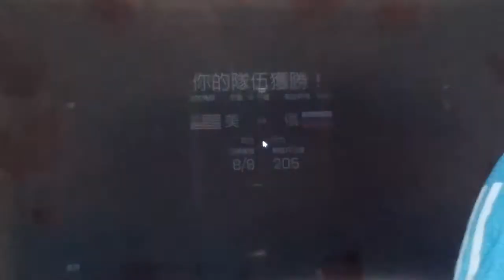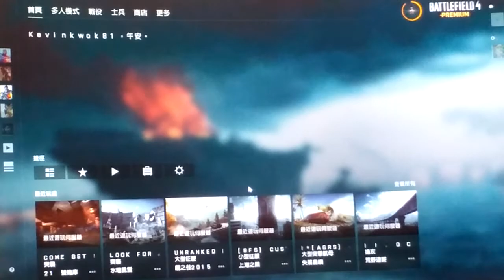2021-07-10 BF4 [星期六.寧靜日] 最終反擊---21號機庫 片段 整個回合戰鬥完整版 [下午15:51pm-下午16:00pm]